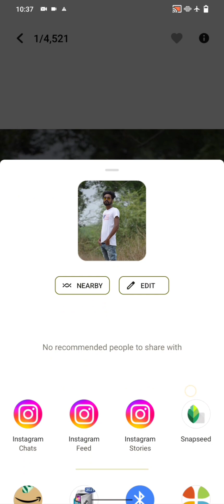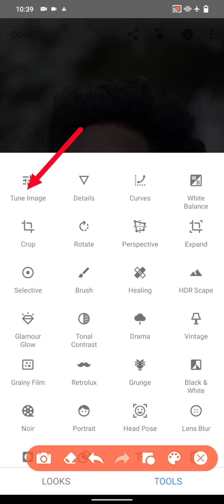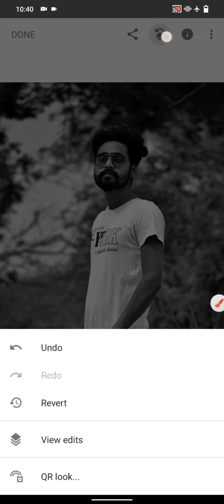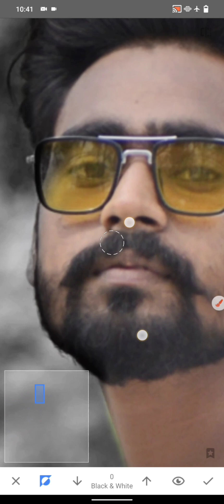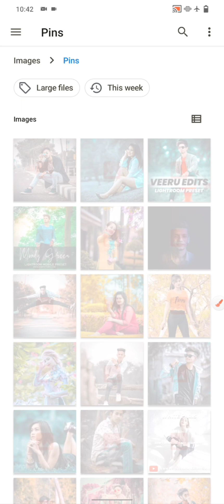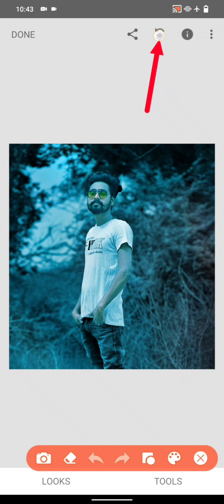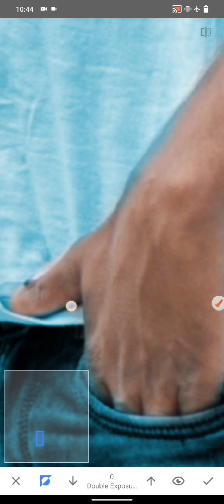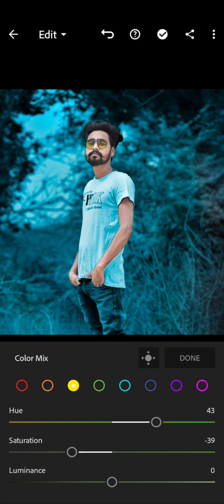Snapseed Background Color Change Editing (S R Ravi Editor)